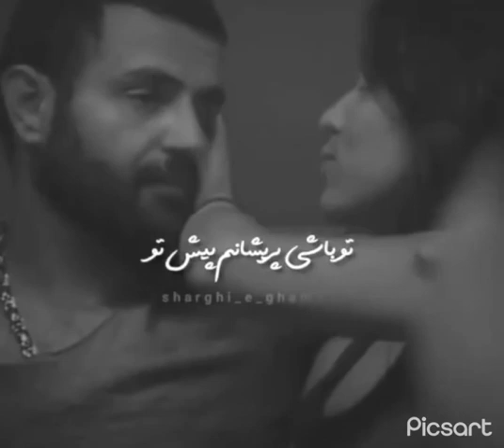September 25, 2021